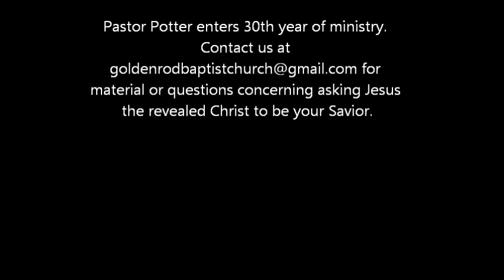Palm Sunday Truth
Sermon points to link between passover and Jesus the lamb of God. Raising of Lazarus from the dead drawing great attention as Jesus enters Jerusalem.